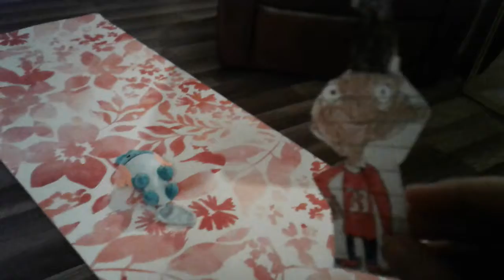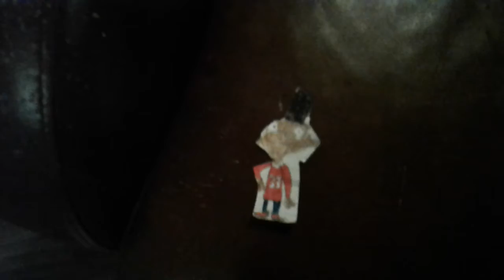The Gerald and friends show Ep. 14 yogurt with mudkip